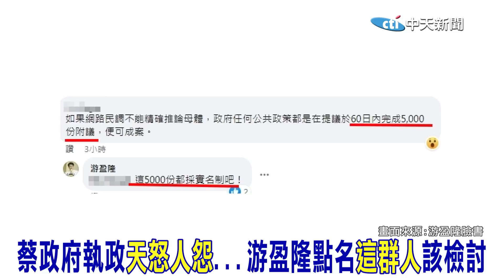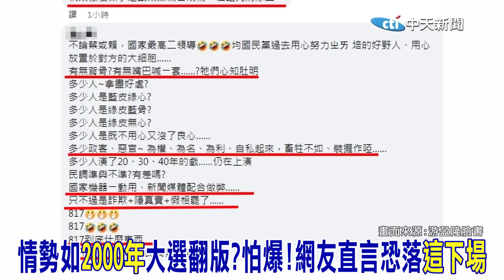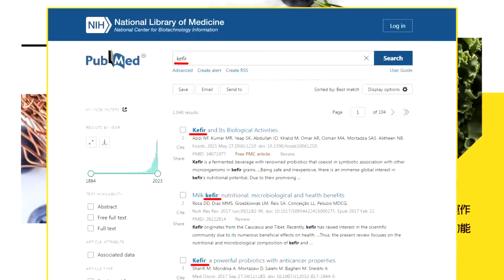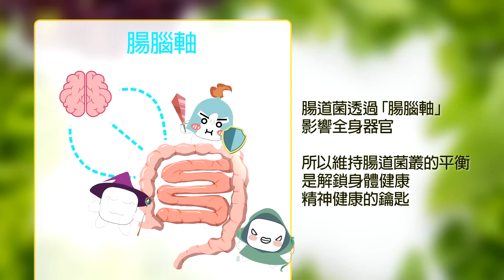"6成"民眾盼政黨輪替?游盈隆曝"真實數字" 網震撼了!｜辣個男人"出手?!揭全代會驚人內幕 2024將有"備案"? 國民黨回應了....@中天新聞CtiNews